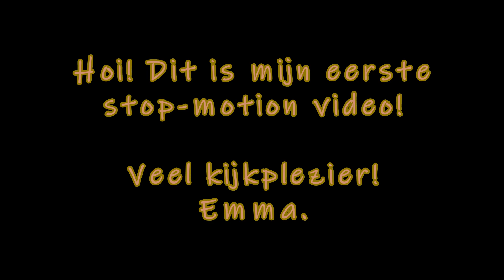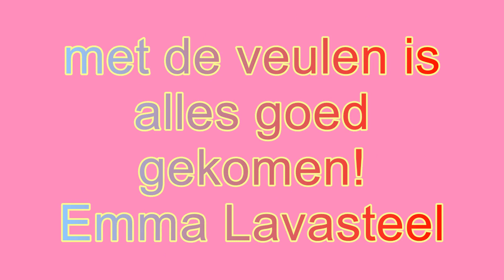SCHLEICH STOP MOTION - ER WORDT EEN VEULENTJE GEBOREN! MAAR WAT GEBEURT ER???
In deze stop-motion video wordt er een veulentje geboren in de stal. Ik heb de stop-motion animatie met Schleich speelgoed gemaakt! Veel kijkplezier! Emma!